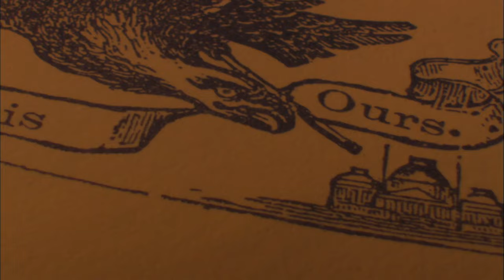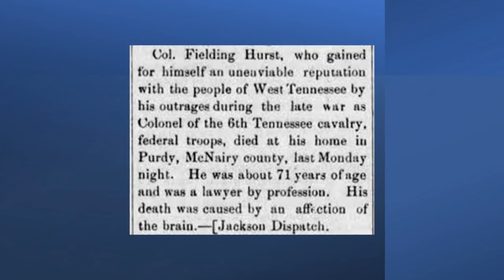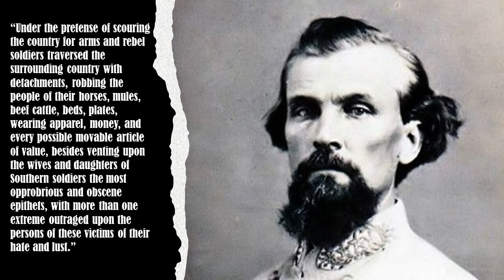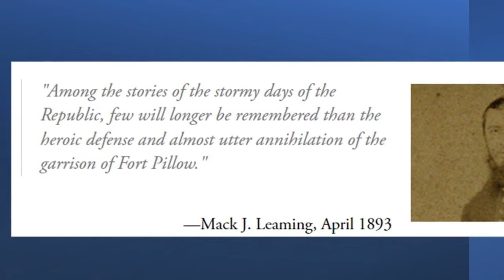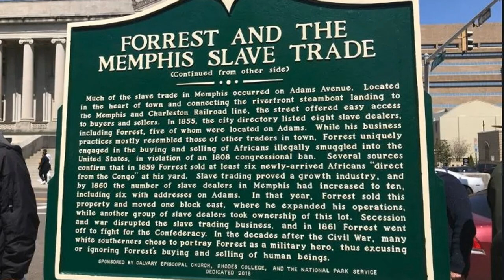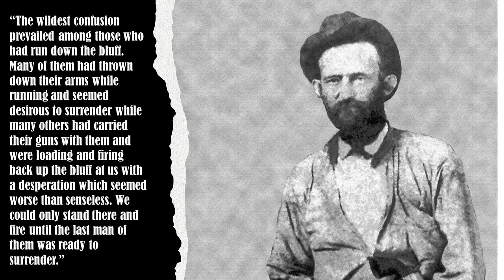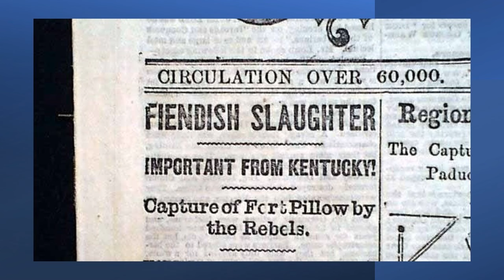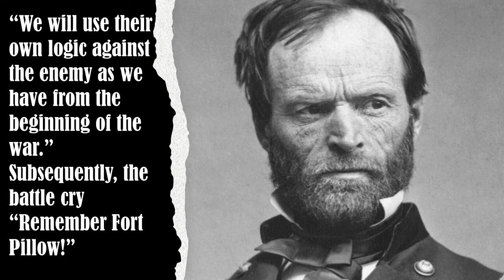Horrors of the Civil War, Fort Pillow, was it a Failure of Nathan Bedford Forrest, or Just a Mistake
Few events of the Civil War elicit more of a response than those of March 1864.  The events that occurred at Fort Pillow have long been controversial, with opinions of what really happened.   The Fort Pillow Massacre resulted in a congressional investigation that deemed the incident a massacre without parallel, leading to Northern calls for tougher wartime policies toward the South. The massacre also increased the resolve of Black soldiers fighting for the Union

When Confederate Maj. Gen. Nathan Bedford Forrest and his 3,000 battle-hardened troopers rode back into their homeland of West Tennessee in late March 1864, they were not in the best of moods. A horse-gathering raid into Kentucky had netted a haul of 400 horses and mules for a new division of Bluegrass cavalry, but it had also seen the death of Colonel A.P. Thompson during an unsuccessful—and unordered—attack on Union-held Fort Anderson on the Ohio River near Paducah.

Forrest had already withdrawn from the smallpox-ravaged town before the attack, but that did not prevent pro-Northern newspapers from crowing about the comparatively minor skirmish at Forrest’s expense. The Louisville Journal, labeling the Paducah raid an abject failure, charged that Forrest’s men had been “gloriously drunk, and but little better than a mob.” The paper accused the raiders of “commencing an indiscriminate pillage of the houses” before making “several desperate charges” upon the fort. “The Federals met them with a withering fire, and in each onset the rebel columns were broken and driven back in confusion.”

That was bad enough, but the staunchly abolitionist Chicago Tribune leveled the explosive accusation that Forrest’s men had “skedaddled, after killing as many blacks as they could, which seems to have been their primary object in coming to Paducah.” Even worse in Southern eyes was the newspaper’s provocative claim that Forrest and his men had been “ignominiously beaten back by black soldiers with clubbed muskets.” Further rubbing salt into the wound were false reports that Colonel Thompson, a well-liked young officer, had been killed by a musket ball to the forehead fired by “an ardent young African.”

Robert E. Lee
Ulysses S. Grant
William T. Sherman